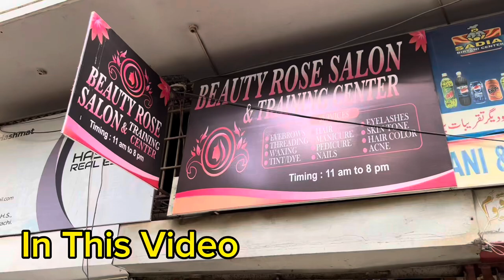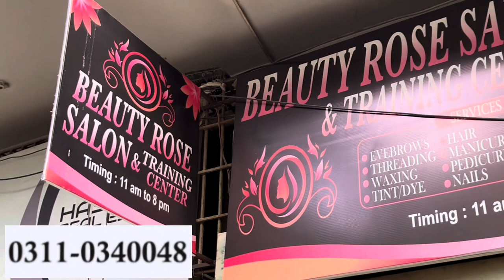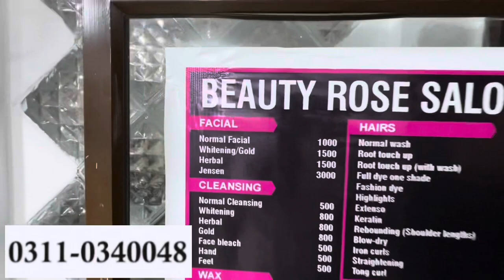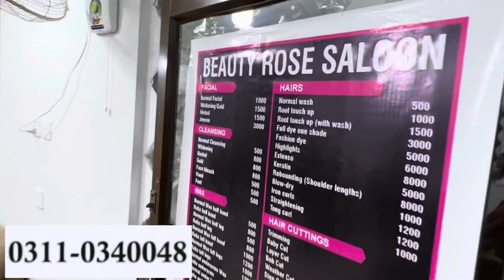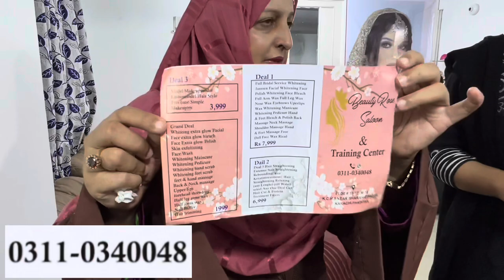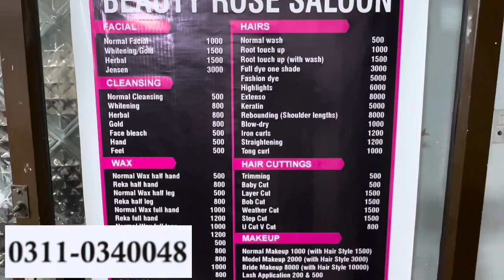Beauty Rosae Saloon Flat 50%Off/Bridal Makeup/Book Your Slots/Economey Pacakages In Saloon/Chef Uzma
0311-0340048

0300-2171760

ضروری انتباہ